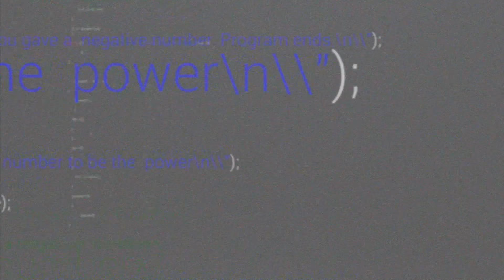Getting to know: Darko Bajo